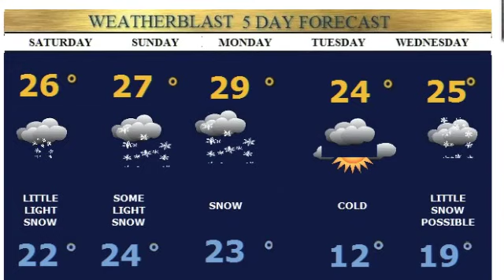Friday Herald Forecast